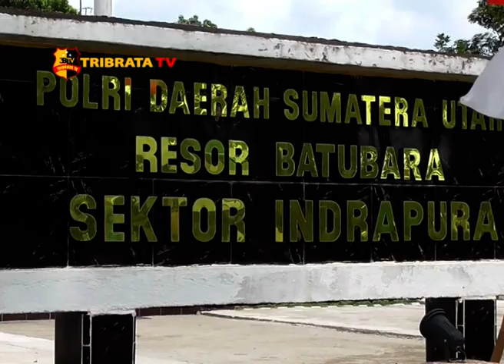ODGJ PUKUL MATA SATPAM PAKAI GANCU